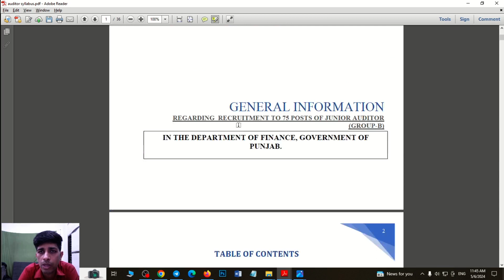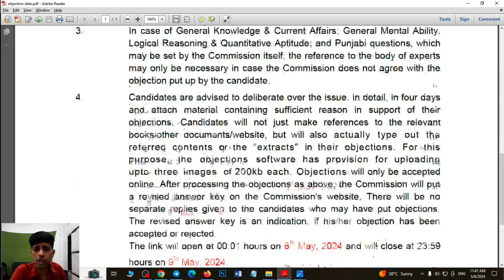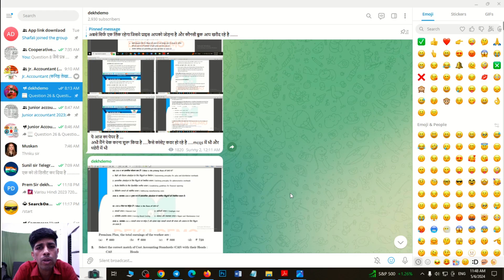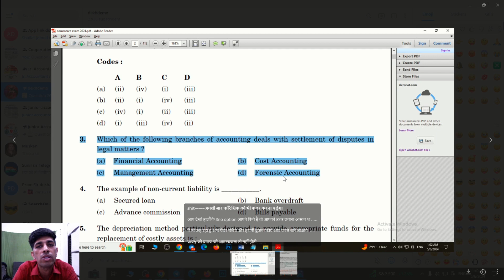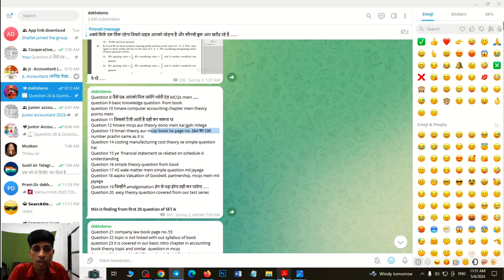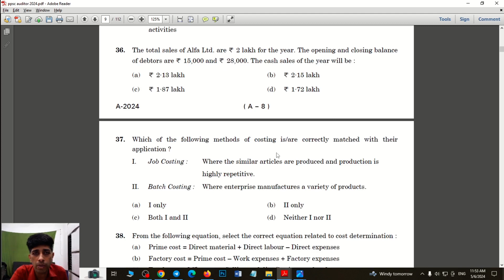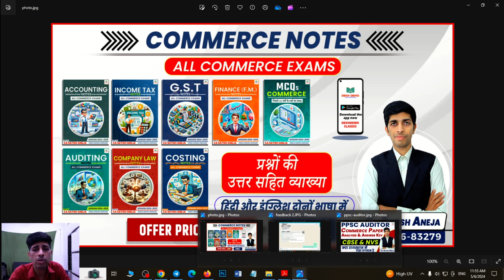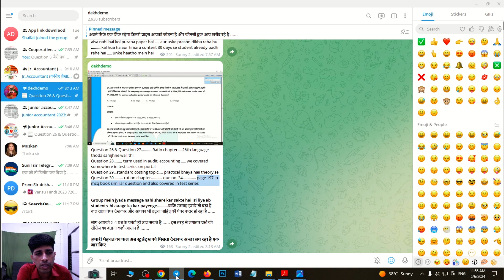PPSC AUDITOR & SECTIONAL OFFICER ANSWER KEY ANALYSIS CBSE AND NVS COMMERCE PAPER JVVNL ACCOUNTANT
Welcome to Dekhdemo Classes! Your Gateway to Success in Junior Accountant, PSU, Commerce Vacancy, and Rajasthan Competition Exams!

Are you aspiring to excel in your career as a Junior Accountant, aim to crack PSU vacancies, or seeking success in various Commerce and Rajasthan Competition exams? Look no further! Dekhdemo Classes is your ultimate destination for top-notch education and comprehensive exam preparation.PPSC AUDITOR & SECTIONAL OFFICER  ANSWER KEY ANALYSIS CBSE AND NVS COMMERCE PAPER JVVNL ACCOUNTANT

At Dekhdemo Classes, we are committed to empowering students like you with the knowledge and skills required to achieve exceptional results in your exams. Our expert faculty, with years of experience, offers high-quality video lessons, insightful study materials, and practical tips to optimize your learning experience.

Why Choose Dekhdemo Classes?
🔍 Personalized Learning: Tailored courses to meet your specific needs and pace.
📚 Comprehensive Courseware: Extensive coverage of syllabus and exam-oriented topics.
🎯 Targeted Approach: Focus on solving previous years' papers and important questions.
💡 Concept Clarity: Simplified explanations to strengthen your fundamental understanding.
🌐 Access Anywhere: Learn at your convenience, anytime, and anywhere.

Join Our Thriving Community:
Be a part of our growing community of dedicated learners who are striving for excellence. Connect with fellow aspirants, engage in discussions, and stay updated with the latest exam notifications and study tips.

📱 Download our user-friendly Android app to access courses on the go.
📢 Join our Telegram group for instant notifications and doubt-solving sessions.

Let's AchieveTogether!
Our mission is to guide you towards success and help you unlock your true potential. With Dekhdemo Classes, embark on your journey to excel in Junior Accountant Vacancy, PSU Vacancy, Commerce Vacancy, and Rajasthan Competition Exams.

Join us now and let's shape your bright future together! 🚀